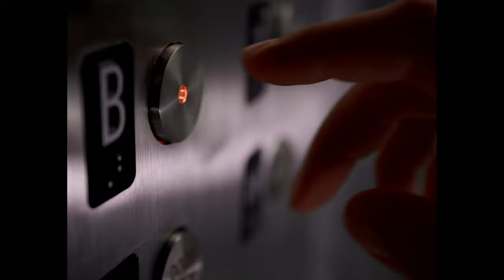Lara Fabian - I Will Love Again ( Official Video 4K )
Vidéo remastérisée en 4K grâce au logiciel Topaz Video Enhance AI